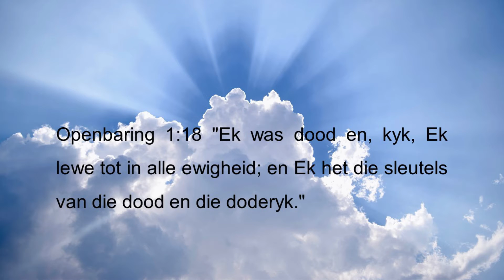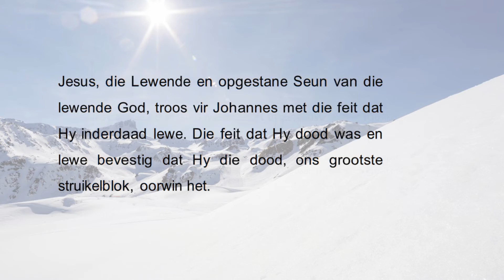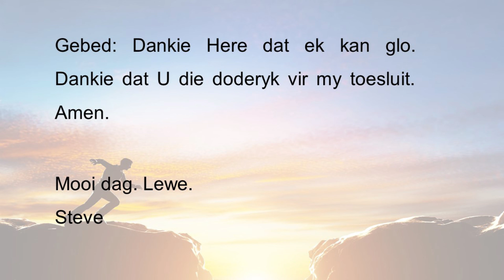18 Augustus 2021 Daaglikse Oordenking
Hoop vir ons tyd

Openbaring 1:18 "Ek was dood en, kyk, Ek lewe tot in alle ewigheid; en Ek het die sleutels van die dood en die doderyk."

Jesus, die Lewende en opgestane Seun van die lewende God, troos vir Johannes met die feit dat Hy inderdaad lewe. Die feit dat Hy dood was en lewe bevestig dat Hy die dood, ons grootste struikelblok, oorwin het.
Maar Jesus sê dan iets wat by geen gelowige moet verby gaan nie: Hy hou die sleutels van die dood en die doderyk! Hy beheer dus wie daar ingaan en nie ingaan nie.
Dit bring ons elkeen by n belangrike persoonlike vraag: gaan die doderyk vir my oop of toe gesluit word? Verseker wil geen gelowige daar ingaan nie. Ons word gelukkig met Jesus se woorde in Johannes 11:25 getroos: "Ek is die opstanding en die lewe; wie in My glo, sal lewe al het hy ook gesterwe; en elkeen wat lewe en in My glo, sal nooit sterwe tot in ewigheid nie". Dit troos! Glo dit!

Gebed: Dankie Here dat ek kan glo. Dankie dat U die doderyk vir my toesluit. Amen.

Mooi dag. Lewe.
Steve

Music Credits
Saviour, like a shepherd lead us
Carry and Trudie Canninga